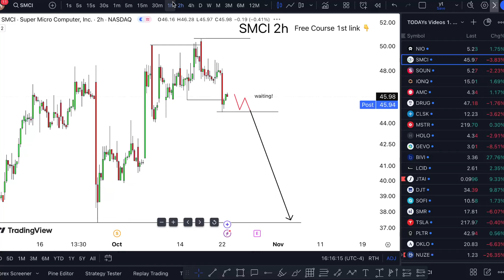SMCI Stock (Super Micro Computer stock) SMCI stock PREDICTION SMCI STOCK analysis SMCI stock news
SMCI Stock (Super Micro Computer stock) SMCI stock PREDICTION SMCI STOCK analysis SMCI stock news today. Super Micro Computer stock prediction and also Super Micro Computer analysis. Super Micro Computer stock forecast with Super Micro Computer stocktwits talking to Super Micro Computer stock news and only scisparc stock price today